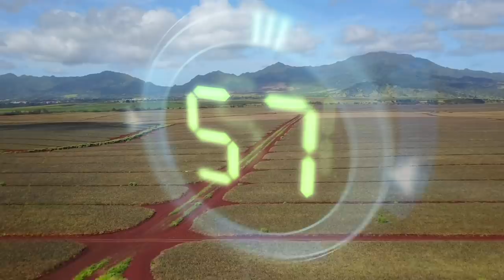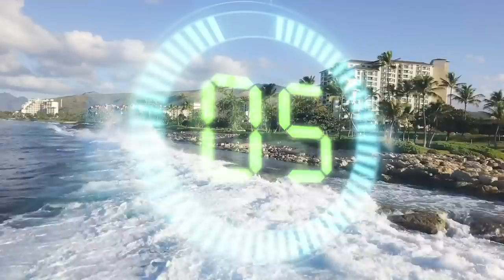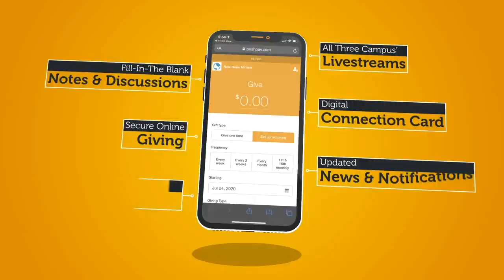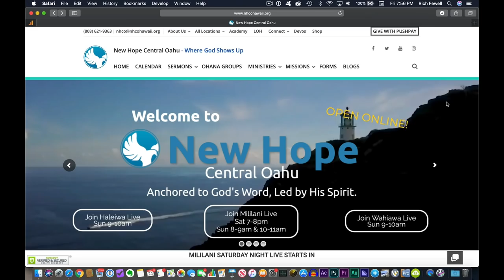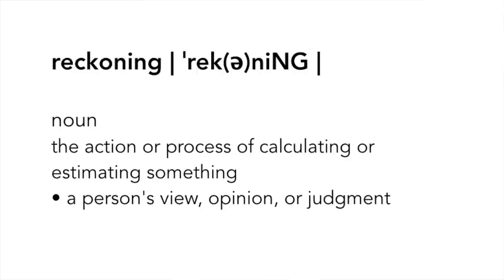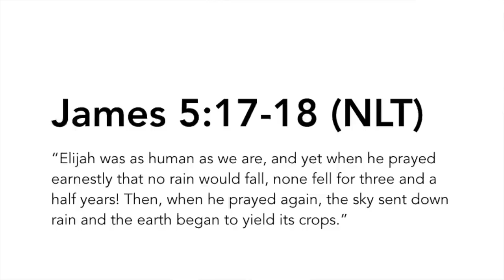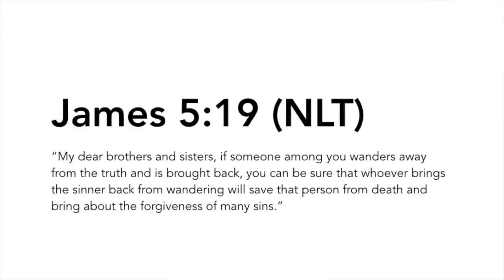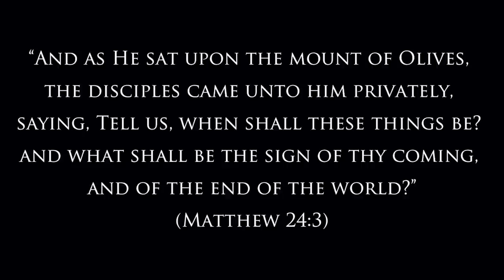BP6: Breaking Point "The Reckoning"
Throughout this series we have been learning about the importance of acting out your faith. So how do you do that? Where do you start?

The answer: prayer. Prayer is an act of humbling oneself before God and boasting not in your own plans but seeking God’s wisdom to endure through your breaking point. The breaking point being, are you going to be in the world or of the world?

Ohana Group Questions:
1. James 4:14 asks, “How do you know what your life will be like tomorrow?” Discuss how this series has impacted you.
2. What is wealth? How has God helped you with riches?
3. As we work on patience, enduring under suffering, how do we move forward
becoming doers of the word and not hearers only? What may be your next steps?